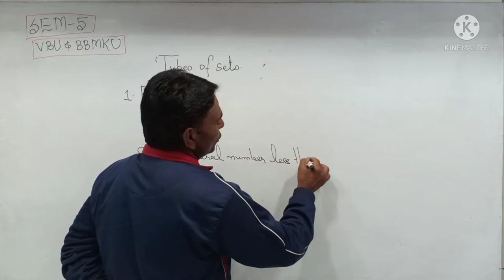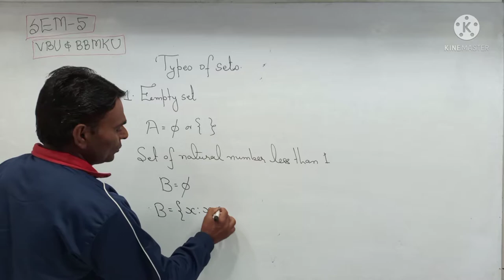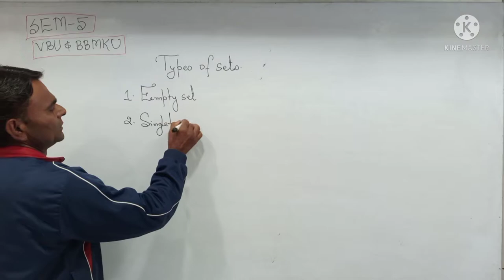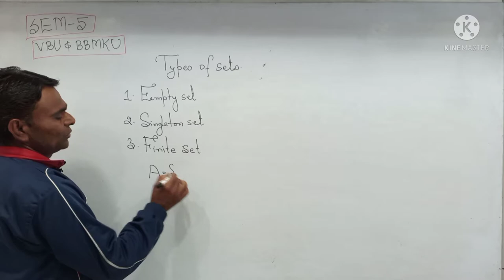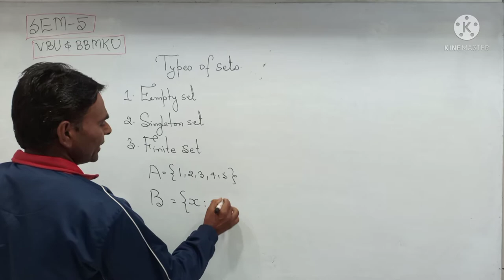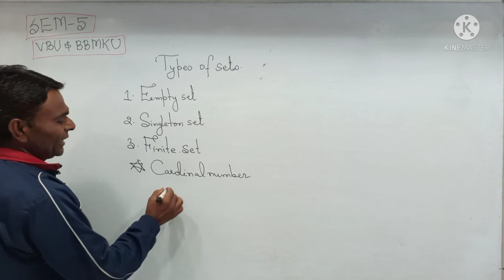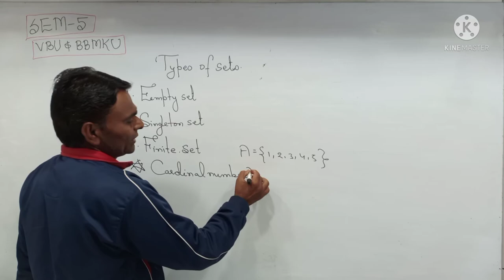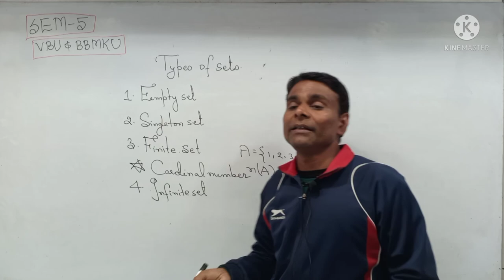Set Theory Types Of Sets SEM 5 Group A Mathematical Economics And Econometrics BA ECONOMICS Honours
WhatsApp Number